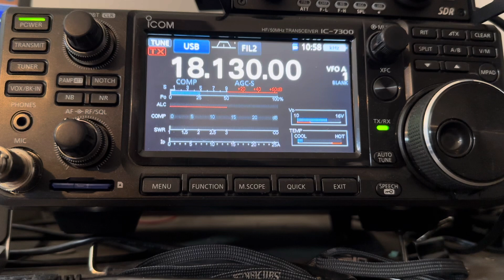OX3MC in Greenland working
Way to go UG.
73
Fred